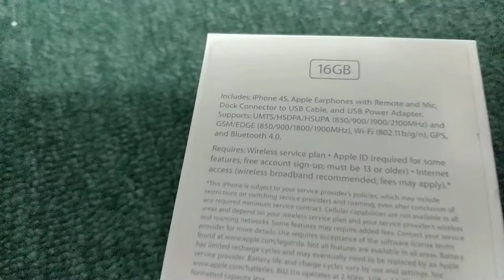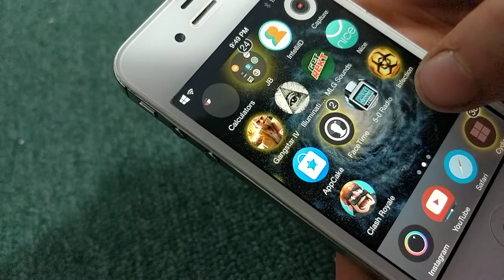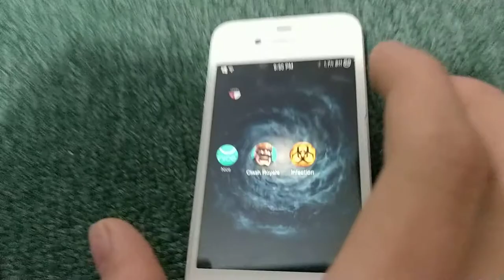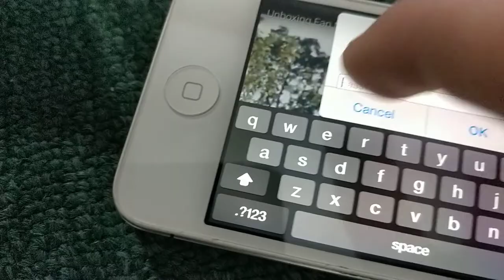Unboxing the New SOMETHING? Fan Mail! - What's in the Box EP4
thanks so bad that is what you want me to